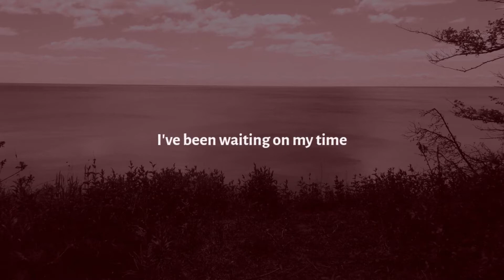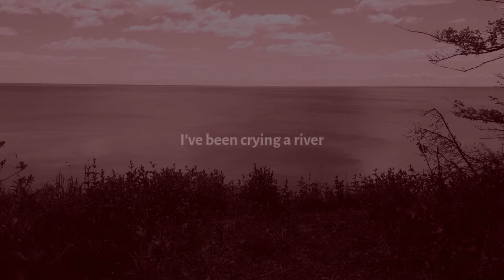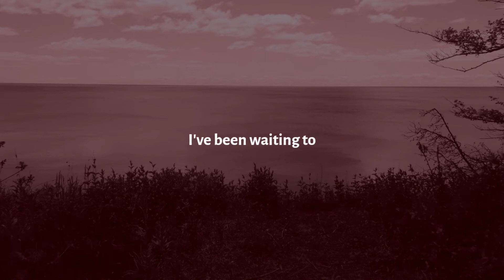Blow All The Blues Away by Broke Fuse (lyric video)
From the album "Why Should I Be Blue?" released June 2020
Written by Jay Moonah

Jay Moonah – vocals, harmonica, bass, rhythm guitar

I've been waiting for my song
I've been waiting to blow all the blues away

I've been waiting on my time
I've been waiting on my soul shine

There are things that you can't see
That somehow still are there
There's a magic that's showing up everywhere

I've been crying a river
Now it's time to deliver

There are things that can't know
That somehow still are true
And it's something that comes from the heart of you

I've been waiting for my day
I've been waiting to play and play and play
To blow all the blues away